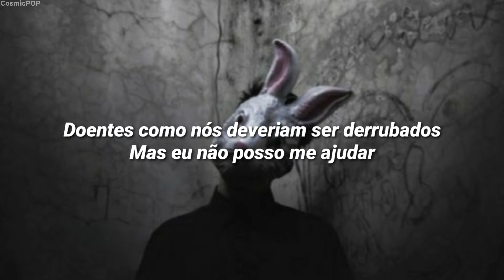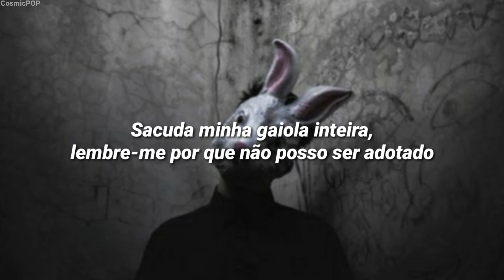Sub Urban - Freak (tradução/legendado) ft. REI AMI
Ahhhh e não se esqueça de comenta isso ajuda o Canal crescer!

TODOS OS CRÉDITOS SOBRE EDIÇÃO E LEGENDA: Cosmic Pop

CRÉDITOS NA FOTO: Weheartit.com

colors | purple rules
po Morgan

Purple it a travel Nice and excited💜

Credits:
Director - Andrew Donoho

Producer - Valerie Bush
Head of Production - Luke Arreguin
Production Manager - Eli Raskin
Production Coordinator - Katie Sarrels

Video Commissioner (Warner Records) - Devin Sarno
A&R (Warner Records) – Stefan Max
Management – Daniel Maisonneuve

Director of Photography - Kristian Zuniga
1st AC - Riley Keaton
2nd AC - Adrienne Durazo
Steadicam - Thor Wixom
BTS - Lorenzo Bellasen

1st AD - Joe Suarez
2nd AD - Chelsea Tummolo

Gaffer - Ryan Oppedisano
BBE - Jeffrey Taylor
Electric - Justin Mcwilliams
Swing - Kyle Farmer

Key Grip - Henry Martinez
BBG - Leonel Sanchez
Grip - John Portillo

Production Designer - Jade Spiers
Art Director - Chris Hohman
Prop Master - Kira Colas
Set Dresser - Steele O’Neal
Set Dresser - Griffin Luttrell
Set Dresser- Carly Glanzberg

Stylist - Krissie Torgerson
Stylist Assistant - Kristin Condia
HMU Department Head - Alex Perrone
Key HMU - Mazena Puksto
Addtl HMU - Melissa Jimenez
Addtl HMU - Jennifer Cabezas
SFX Makeup - Kaeghlan Ashley

Editor/VFX - Andrew Donoho
3D VFX - Jesse Toves at MFX
Additional VFX - Navid Sanati
Colorist - Kristopher Smale
Rotoscoping - Anil Kumar from Kalp Media & Narendra Moond & Purple Patch

Sword Swallower - David Markham
Strong Man - Brad Swanick
Waltz Dancer - Sarah Polednak
Contortionist - Brynn Route
Featured Clown - Troy Huizar
Background Clown - Joshua Han
BackgroundClown - Aaron Groben
Background Clown - Michael Hennessey
Background Clown - Adelina Saldana
Background Stilts - Devin Collins
Background Juggler - Joey Heyworth
Background Wheel - Nick Kane
Background Baton - Maki Saruwatari
Background Carnie - Joey Davis
Background Performer - Jose Angeles

Sub Urban - Freak (feat. REI AMI) [Official Music Video]